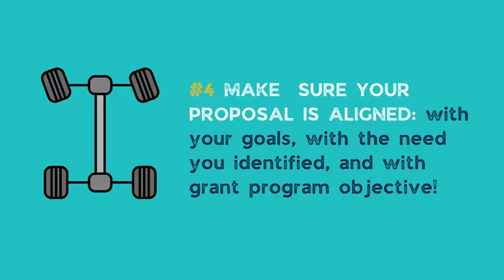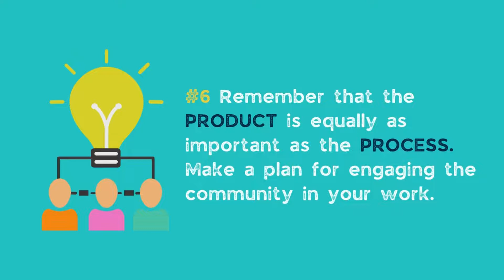Grant Writing Tips